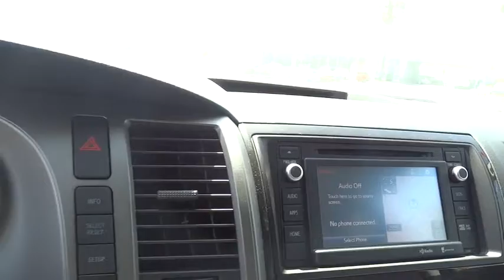2014 Toyota Sequoia San Jose, San Francisco, Oakland, Fremont, Sunnyvale, CA 71970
2014 Toyota Sequoia RWD 5.7L SR5 4x4 SUV - Stock#: 71970 - VIN#: 5TDZY5G14ES053218

Fremont Toyota
5851 Cushing Pkwy

KEY FEATURES AND OPTIONS Comes equipped with: Air Conditioning, Sunroof.